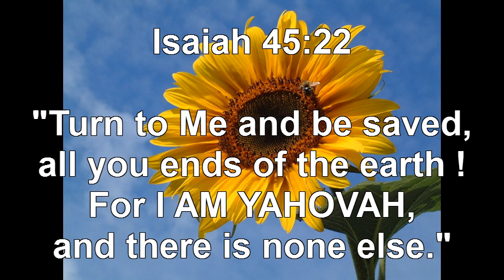This is the Truth